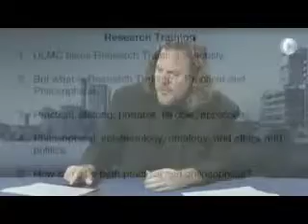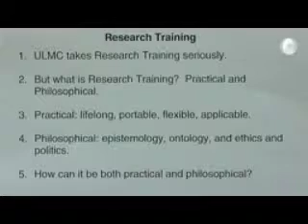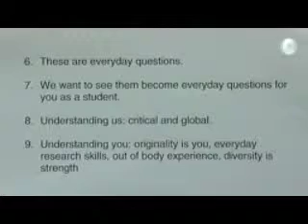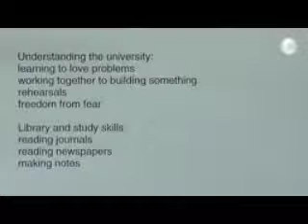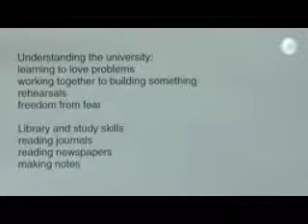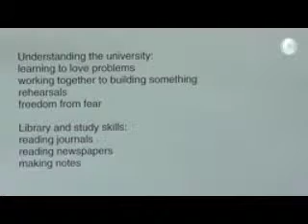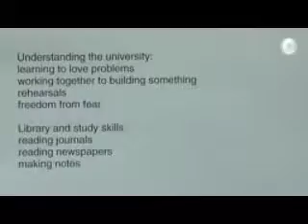Research Methods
Introduction to Research Methods from the School of Management, University of Leicester